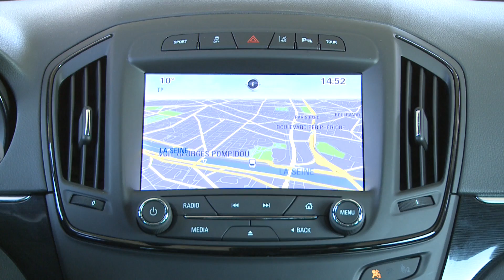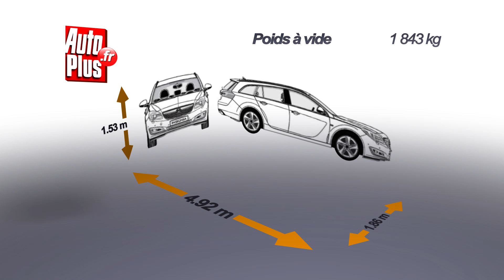Essai Opel Insignia Country Tourer 2.0 CDTi 195 4x4 BVA 2013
L'Insignia constitue aujourd'hui le haut de gamme d'Opel. Apparue en 2009, elle a été restylée à l'automne 2013. L'Insignia existe en berline et en break, appelé Sports Tourer, et inaugure également une déclinaison Country Tourer : il s'agit d'un break rehaussé de 20 mm par rapport aux breaks normaux et affublé de quelques attributs de baroudeurs comme des protections de carrosserie de chaque côté. Ce concurrent des 508 RXH ou Passat Alltrack a droit à la transmission intégrale d'office mais n'est pas proposé en essence : il laisse le choix entre deux diesel de 163 ou 195 ch.

Le restylage a largement fait évoluer la planche de bord qui reçoit une nouvelle console centrale et un écran central tactile inédit et assez réactif regroupant toutes les fonctions multimédia. On trouve également un pad tactile censé être utilisé comme pointeur, mais son utilisation nécessite un certain apprentissage. A noter également le combiné d'instrument entièrement nouveau et paramétrable. A l'arrière, l'habitabilité est correcte dans l'absolu mais décevante vu l'encombrement de la voiture. Le coffre ne fait guère mieux avec un volume de 540 dm3 là où une Octavia Combi dépasse les 600 dm3 !

Contact et dès le démarrage, le grondement du diesel se fait un peu trop entendre. Malgré 200 ch et un couple annoncé de 400 Nm, on est déçu par les accélérations. Il faut dire qu'Opel annonce plus de 1800 kg sur la balance, un poids élevé pour la catégorie : une Passat Alltrack affiche une bonne centaine de kilos de moins. En plus, la boîte auto est certes douce mais aussi trop lente. En revanche, on est agréablement surpris par le châssis qui ne parvient certes pas à transformer la voiture en ballerine mais évite la sensation de lourdeur, grâce aussi à une direction plutôt réussie.

Dans la mouvance des breaks baroudeurs, cet Insignia Country Tourer aura bien du mal à trouver sa place d'une part à cause d'un manque de notoriété, mais aussi à cause de points faibles comme la consommation. Alors que notre voiture d'essai émet 174 g/km de CO2, une 508 RXH ne rejette que 107 grammes, certes avec l'aide de l'hybride. Mais même une Audi A6 Allroad V6 TDi ne dépasse pas les 160 grammes. De même côté tarif, notre Insignia Country Tourer a de quoi faire réfléchir avec plus de 45000 € demandés, certes avec un équipement complet. Mais la Passat Alltrack culmine à 40000 €...